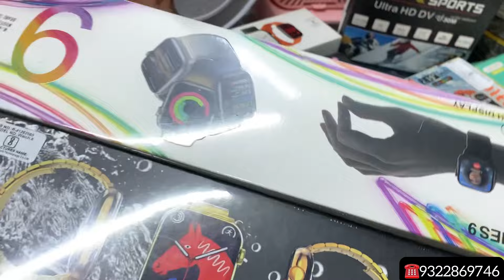Mumbai ki Sabse Sasti Shop || start ₹1/- 😱| सबसे सस्ता | Smart Phone | Drone | watch | gedget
Mumbai ki Sabse Sasti Shop || start ₹1/- 😱| wholesale price | Smart Phone | Drone | watch | gedget

Master gadget 🙏

Shop Address :- Rai heritage shop no 9 near kamladevi college vitthalwadi Kalyan East
421306
Google map 📍👇

Sabse Sasti Wholesale aur Retail Shop
Biggest Wholesale & Retail Shop in Mumbai
Dollar Gadget
Dollar Gadget the Platinum mall Grant Road
Mini Smart phone
Worlds smallest phone
Smallest phone Mumbai
Dollar Gadget new shop Byculla west
The platinum mall at Grant Road Mumbai
The platinum mall Grant Road
Mumbai Biggest Wholesale market
Wholesale and Retail Market
Sasti Dukan Smart watch ki
Smart watch ki sasti dukan Mumbai
Shopping Haul
Grant Road
Byculla shop
Grant road market
Wholesale Bazaar
Best smart watch market
Smart watch at wholesale price
Cheapest smart watch
Cheapest earpods
Cheapest earbuds
Cheapest earphones
Smart watch at Lower price in Mumbai
Latest smart watch
Best Smart watch
Best mobile accessories in Mumbai
Trending wholesale market in Mumbai
Wholesale market In Mumbai
Famous wholesale market in Mumbai
Best phone market in Mumbai
Wholesale shop in Mumbai
Trending wholesale & Retail Market in Mumbai
Best Mall in Mumbai
Shopping mall In Mumbai
Grant road platinum mall in Mumbai
Platinum mall Mumbai near kamatipura
Grant road near kamatipura pura Mumbai
Shopping with Price
Best smart gadgets in Mumbai
Smart gadgets
Cheapest Speakers
Wholesale price products
Best Market in Mumbai
Wholesale shopping
Retail Shopping at Wholesale Price
Shopping vlog
Biggest Wholesale market in Mumbai
Biggest smart watch market
Sale on smart watch
Smart watch price
Offer on smart watch and earpods
Shopping Hub in Mumbai
Best Shopping market plaan in Mumbai
Wholesale market price
Wholesale and retail smart watch price
Mumbai Wholesale market price
Mumbai local market
Mumbai Wholesale Hub
Wholesale market with price
Wholesale & Retail
Trending smart watch
Latest smart watch
Wholesale Bazaar price

THIS VIDEO IS ONLY MADE FOR EDUCATION PURPOSE ONLY/RELATED TO MARKET INFORMATION. "Vikesh Mallah" IS NOT RESPONSIBLE FOR ANY KIND OF PROFIT AND LOSS.